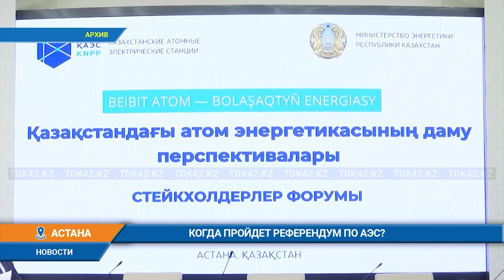Когда пройдет референдум по АЭС?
Самый сильный аргумент в пользу атомной электростанции состоит в том, что Казахстан имеет огромные запасы урана. Отсюда и часто звучащий призыв: Казахстан должен использовать свое урановое богатство для своих нужд. Тем более что в Казахстане освоено производство урановых таблеток. Но не перестают звучать доводы о дороговизне АЭС, которая может стоить 12-15 миллиардов долларов. Но эксперты отмечает, что деньги окупятся через соответствующие тарифы, по которым электроэнергия будет отпускаться потребителям.